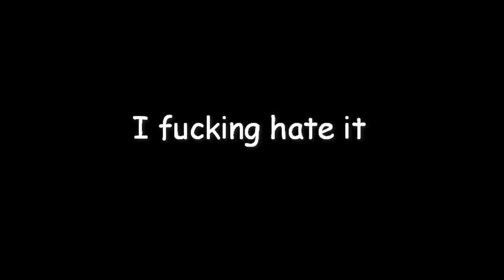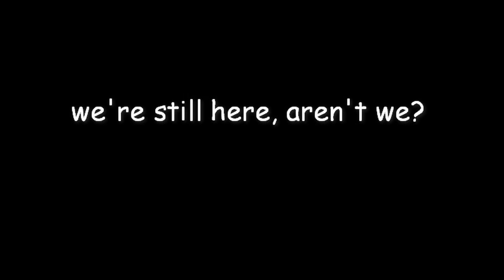First of rage, then of love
Short tarkov edit after a rough ending to a good night. Figured I needed this.